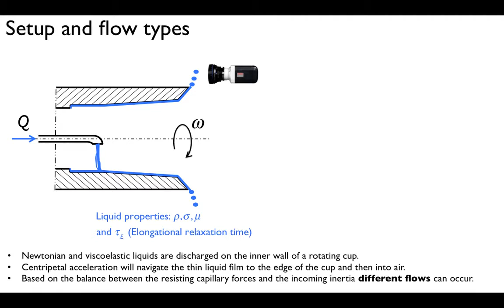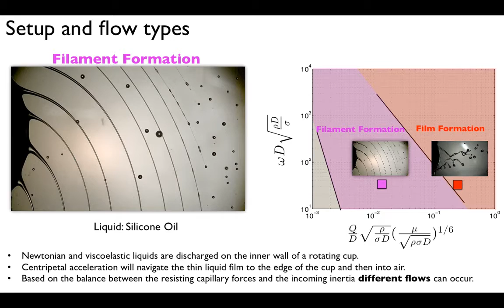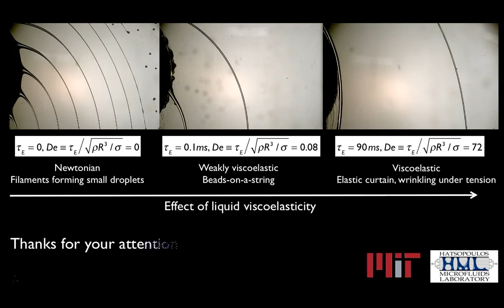Rotary fragmentation of viscoelastic liquids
Bavand Keshavarz, MIT
Gareth McKinley, MIT